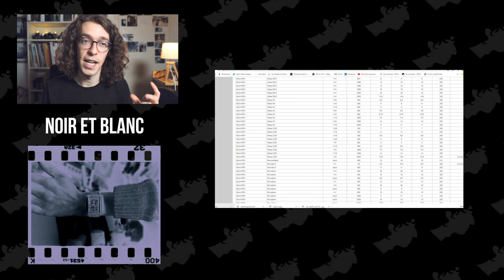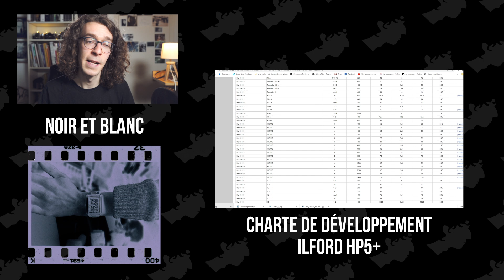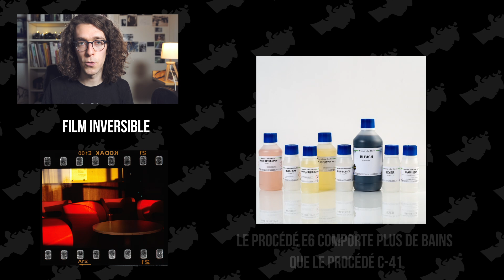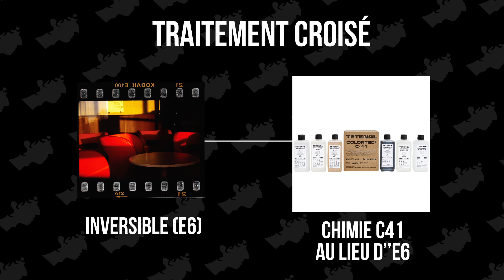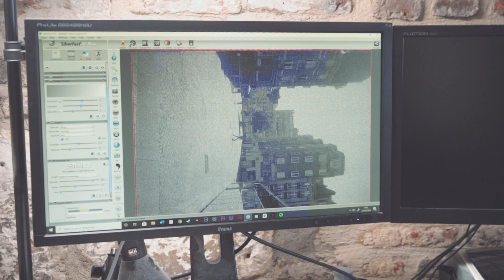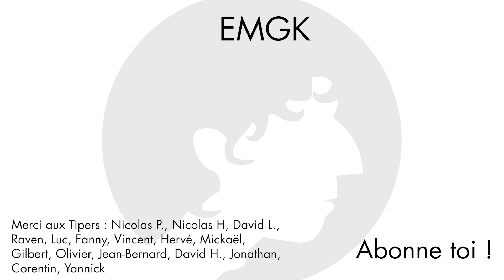Les DIFFERENTS TYPES de PELLICULES ARGENTIQUES (et leurs CHIMIES)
Aujourd'hui, je te parle traitement croisé et chimie argentique !
Le traitement croisé est un procédé argentique qui consiste à traiter une pellicule dans une chimie autre que celle pour laquelle elle est normalement prévu. Cela donne des résultats particulier, notamment sur les couleurs.